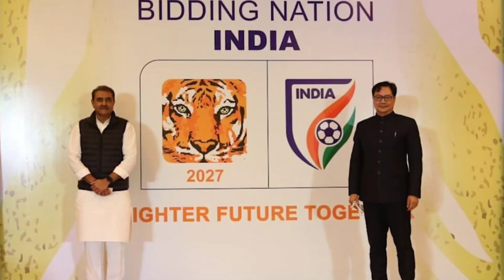Breaking 🚨 : AIFF 🇮🇳 Withdraws Its Bid To Host AFC ASIAN CUP 2027🥲 | Details in HINDI